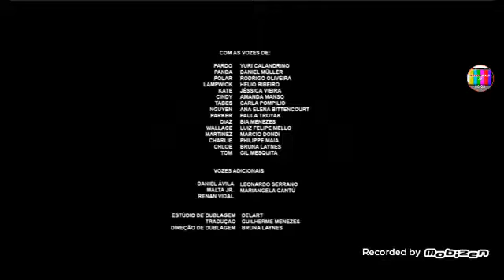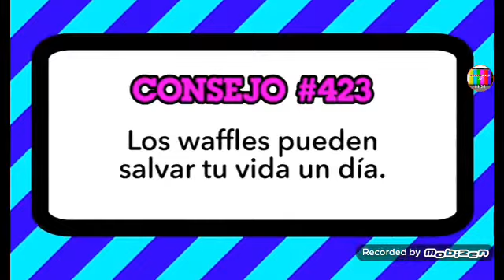Tanda Comercial Cartoon Network México Viernes 8 De Enero 2021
créditos: Turner Broadcasting Latinoamérica Inc.
segunda tanda Comercial del año 2021.
no roben el vídeo.